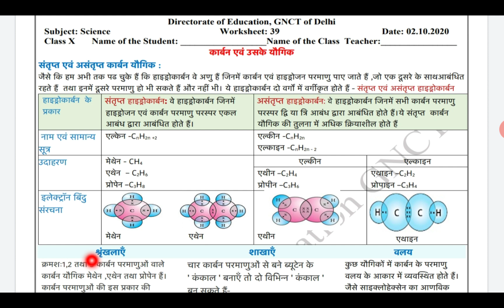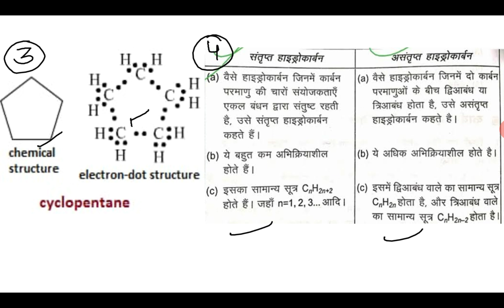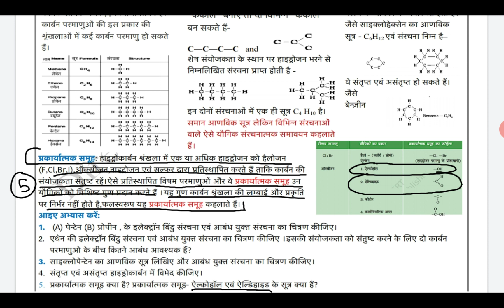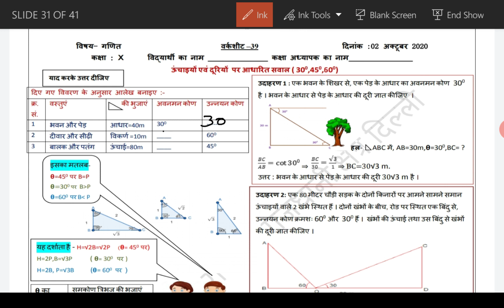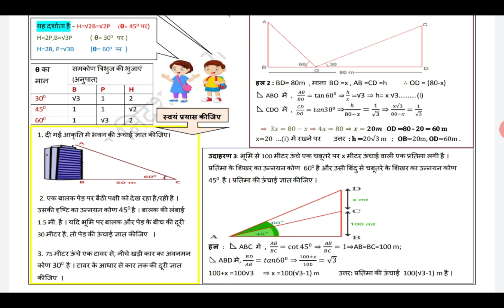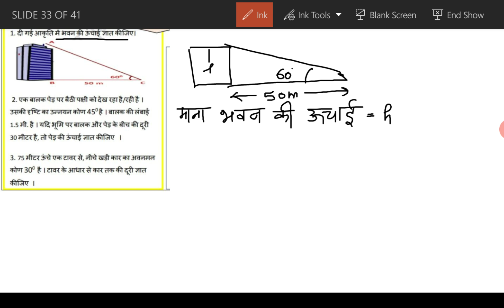2 OCT 10TH SCIENCE & MATHS WORKSHEET SOLUTIONS || WORKSHEET NO 39 || HINDI MEDIUM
COMPLETE AND EASY SOLUTIONS